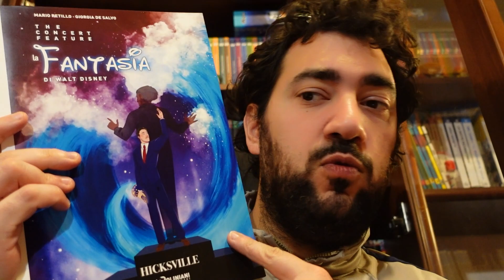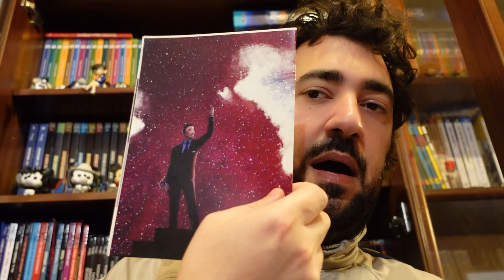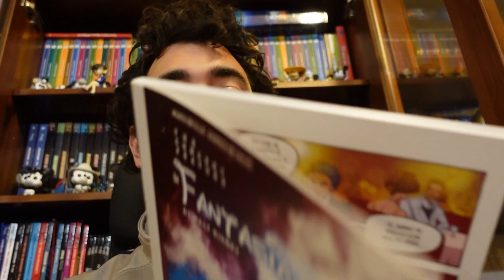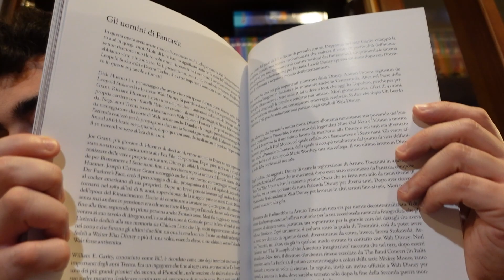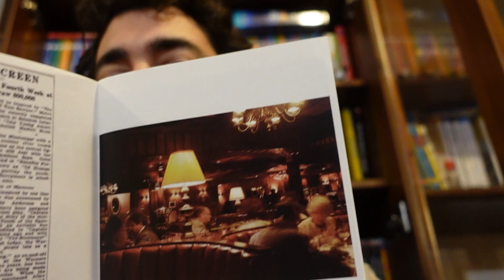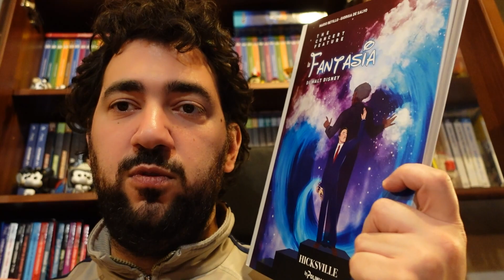La nascita di Fantasia di Walt Disney